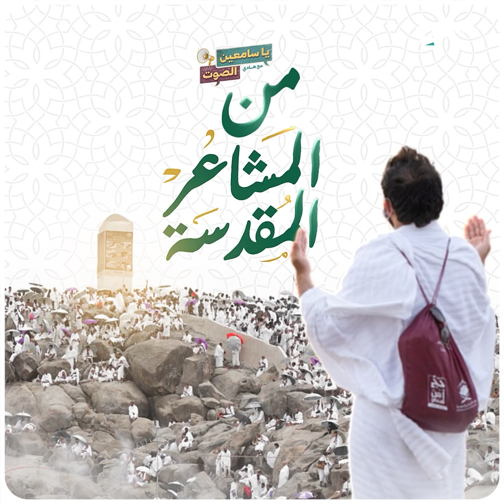سنأخذك في جولة لتزور أبرز معالم مكة المكرمة | يا سامعين الصوت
سنأخذك في جولة لتزور أبرز معالم مكة المكرمة
يا سامعين الصوت من المشاعر المقدسة مع هادي العبد الله